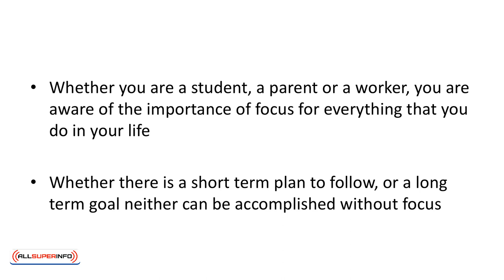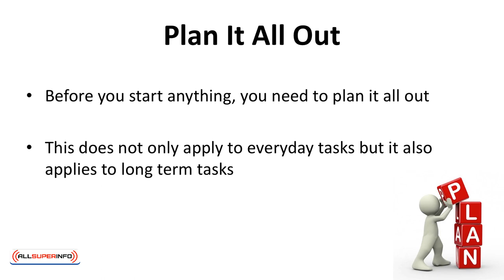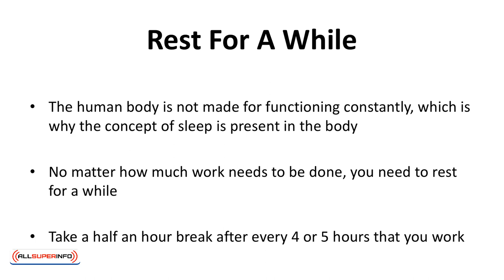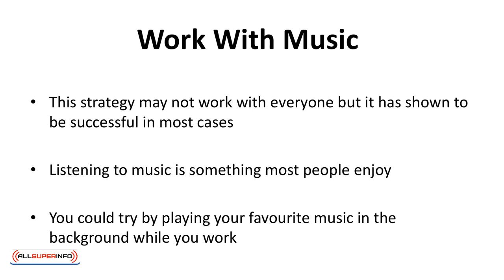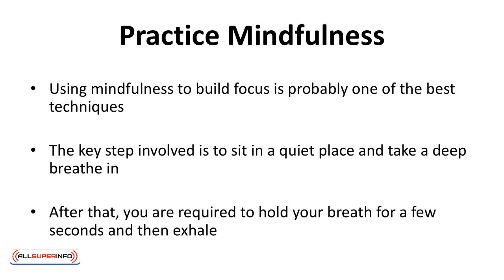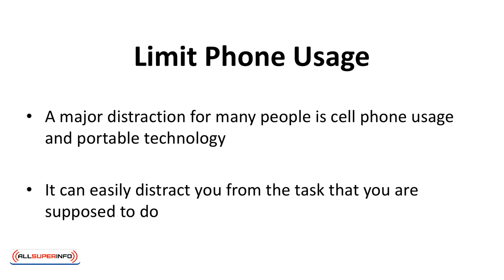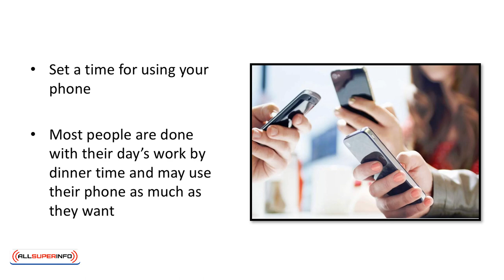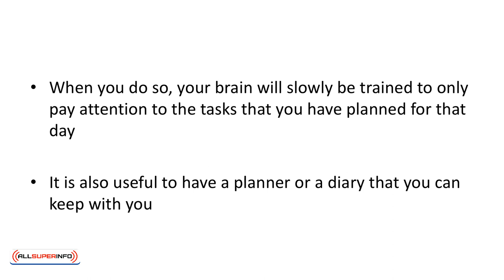Video 6 Strategies For Building Unbreakable Focus